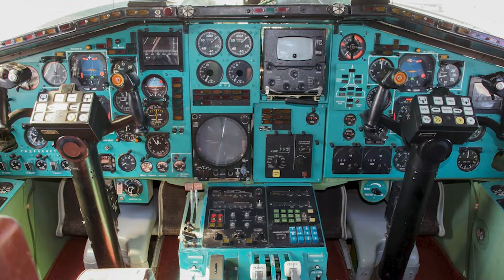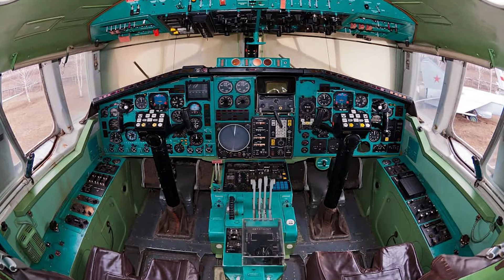O "Concorde" que não deu certo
O Tupolev 144 foi o primeiro avião supersônico de passageiros a decolar, mas ele teve uma vida muito curta na União Soviética. Entenda nesse vídeo porque esse Tupolev não fez o sucesso que o Concorde conseguiu.
CHAVE PIX para colaborações voluntárias
MEUS OUTROS CANAIS
FALE COMIGO
MOCHILANDO NA AVIAÇÃO é um canal sobre aviação apresentado por André Minatowicz